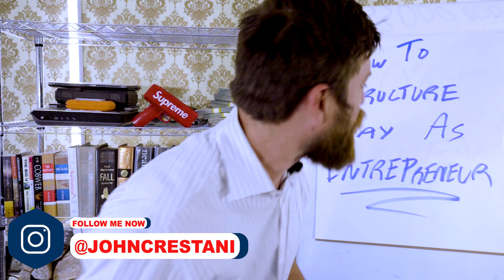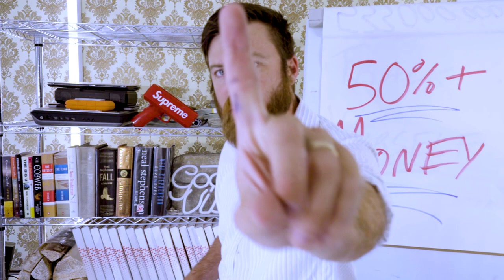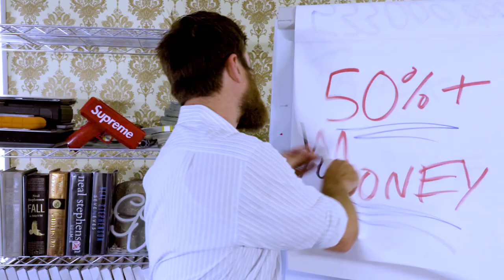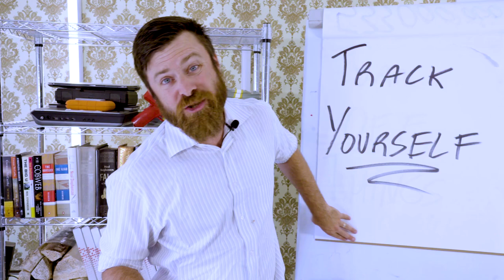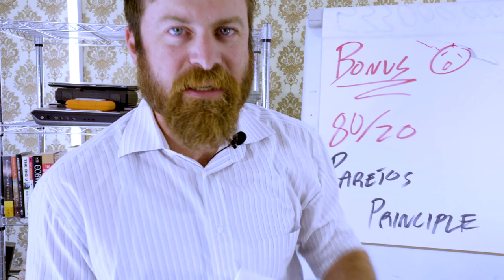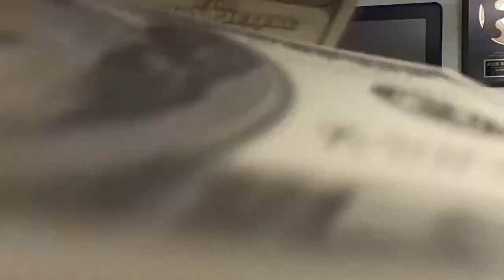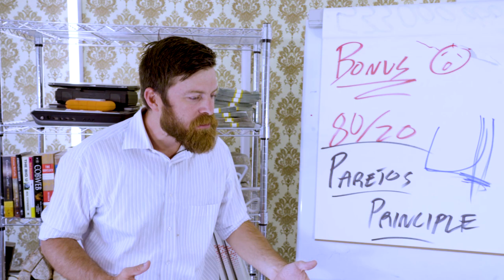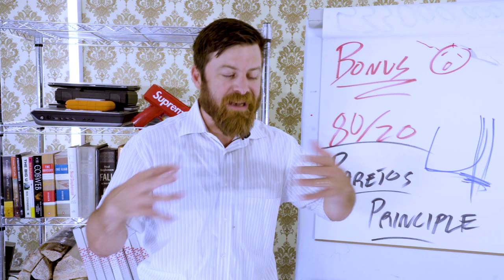3 TIPS TO STRUCTURE YOUR DAY AS AN ENTREPRENEUR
How To Structure Your Day As An Entrepreneur - 3 EASY TIPS

Chapters:
0:00 - What You Will Learn
0:49 - My Secret To Making Over a Million Dollars Each Year
1:20 - Tip #1 To CRUSH IT as an Entrepreneur
4:10 - Tip #2 To CRUSH IT as an Entrepreneur
5:13 - Tip #3 To CRUSH IT as an Entrepreneur
6:49 - Bonus Tip To CRUSH IT as an Entrepreneur